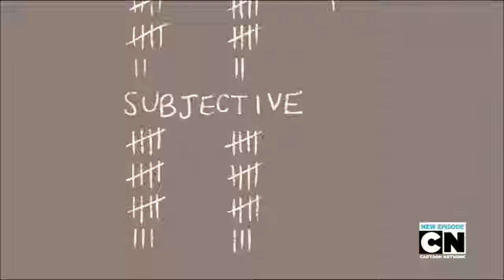PERIDOT WANTS TO FIGHT, FIGHT, FIGHT!!!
I won, I won, I WOOONNNN!!! I will not brag. I promise..

ALL RIGHTS TO REBECCA SUGAR AND CARTOON NETWORK!